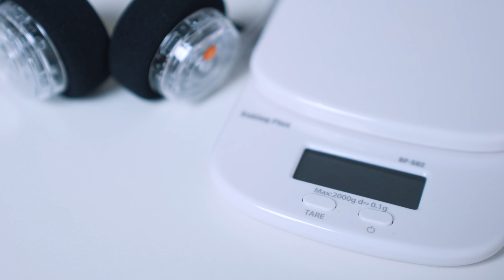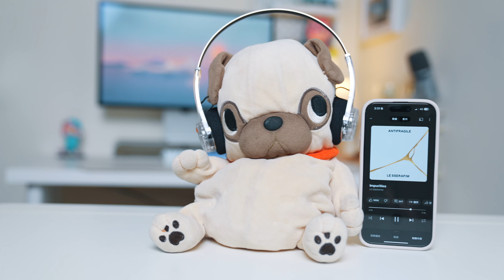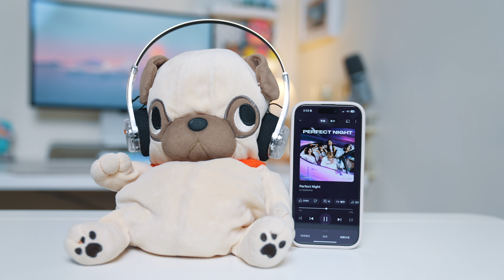Headphones 當道！今年最流行配件？ HK$599 平價復古風頭戴耳機｜MONDO ON-EAR freestyle 評測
*開啟 CC 字幕*
今年最紅嘅耳機類型一定係 headphones！冬天＋Y2K 復古熱潮，係街多咗好多戴 headphones 嘅人，當然我都唔例外啦哈哈哈！今日就同大家睇睇瑞典品牌 MONDO ON-EAR freestyle 復古風頭戴耳機～

基本色：黑、米灰、透明
特別色：粉紅

時間軸
00:00 開場
00:54 開箱
02:43 重量
02:38 配戴感、外形
04:08 操作、App
05:08 音質
05:32 漏聲測試
06:21 續航力
06:29 Lookbook
07:10 感想

Harryan Yoonsoan 해리안윤소안｜ROSÉ - Gone
DANPIA｜NewJeans - OMG (Retro Dance Pop ver.)
Yegugu｜NewJeans - HYPE BOY (Citypop ver.)